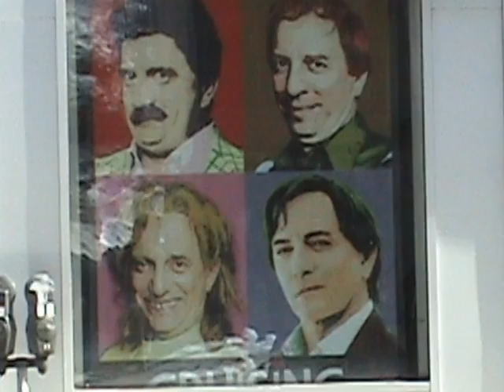rue whellington sherbrooke